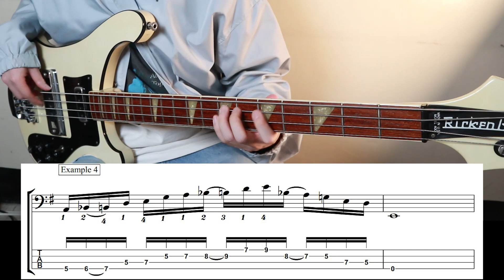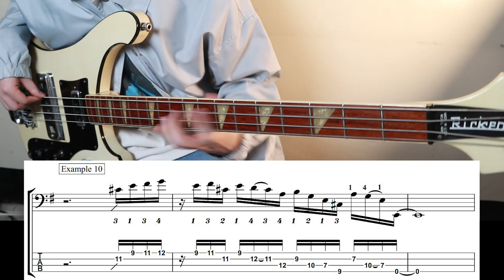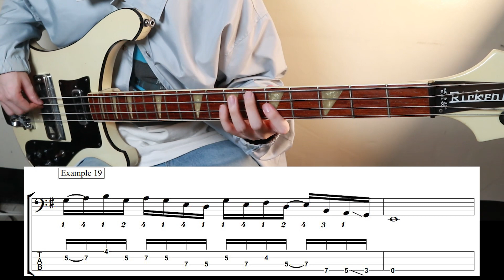맛탱이가는 전공자의 E MINOR 베이스 필인 21선 (악보포함)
바쁘신 분들은 2:20 부터 보시면 됩니다!

안녕하십니까 베이시스트 차순종입니다.
졸업한 기념으로 많이들 친숙하지만 어려운 E 마이너 필인을 준비해왔습니다!
앞으로는 이렇게 악보와함께 다양한 교육 컨텐츠로 찾아 뵙도록 할게요!

악보를 보시면서 연습해보면 새로운 길이 개척되어져 가는 여러분들의 모습을 발견 하실 수 있으리라 믿습니다!

악보 받는 법

2. 개인 인스타그램 혹은 페이스북, 블로그 등에 영상을 공유하고 스크린샷 찍기 (예 : 인스타 스토리 공유 등등)
4. 다운로드 링크 전달 받기

How to get the score

4. Get the downloadlink

자막 모션 템플릿 : 론박연구소